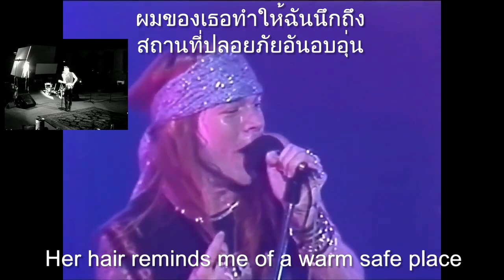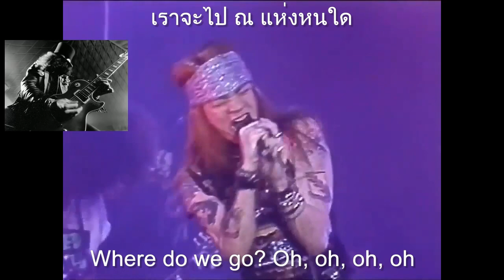Sweet Child O' Mine - Guns N' Roses - Lyrics/แปลไทย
Artist: Guns N' Roses,
Album: Appetite for Destruction,
Released: 1988.